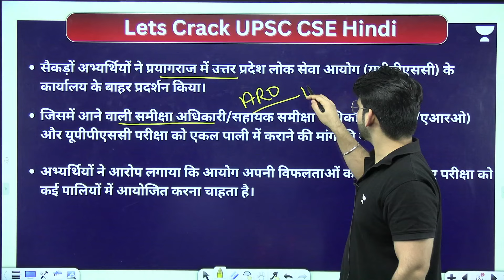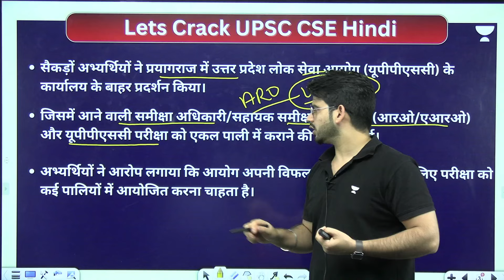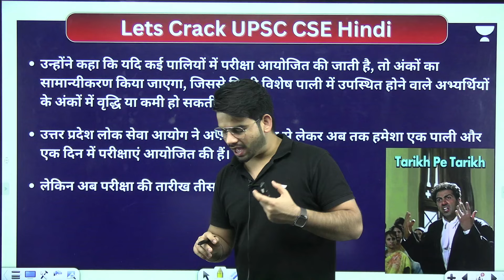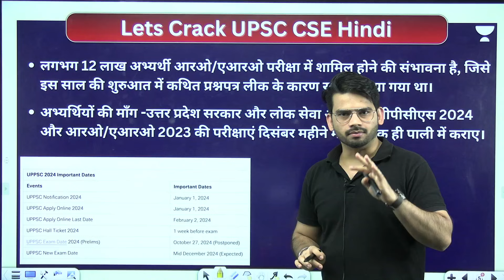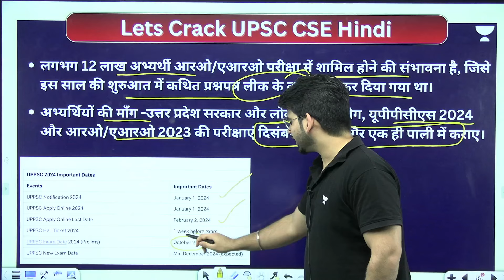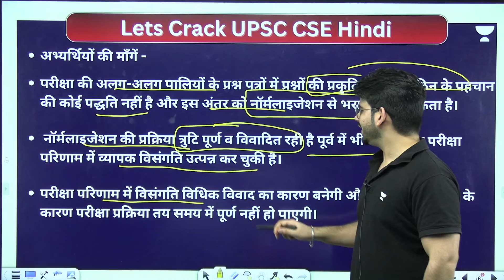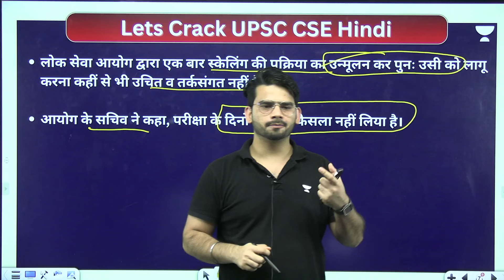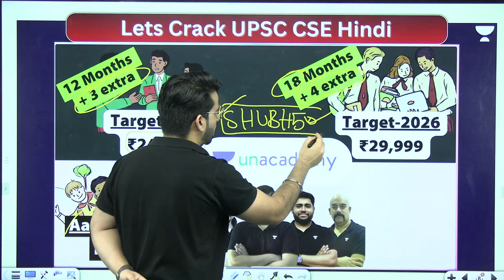UPPCS Exam Update | Know complete UPPCS normalization process | UPPCS 2024 Prelims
Hurry! Offer Ends Today!
🚀 Achieve UPSC Success at Just ₹24,999!
💥 Hurry! Prices set to increase by 10% soon.
 UPSC Batches
✅Aagaz 2027 : UPSC Foundation Batch - 27 October

✅ Aarambh (आरंभ) Foundation Batch: Comprehensive Batch for UPSC CSE, 2026 (Bilingual) - 22 October

Feel free to spread the word – share the videos with your friends and classmates.